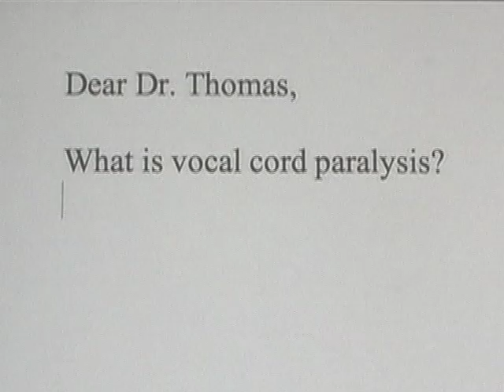Laryngology 101: What is vocal cord paralysis? Part 1 of 2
Dr. James Thomas, a laryngologist or "voice doctor" answers "What is vocal cord paralysis?" showing audio and video clips to explain the disorder. The case in the video represents the most easy type of vocal cord paralysis to diagnose, where one vocal cord is immobile and located in the midline. Despite the apparent closure of the vocal cords, the reasons for the Patient's symptoms including hoarse voice, running out of air when speaking and inability to compete with background noise are identified by a close look at the laryngoscopy and stroboscopy examinations.